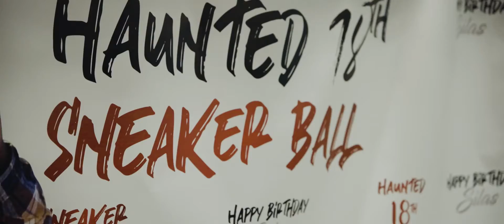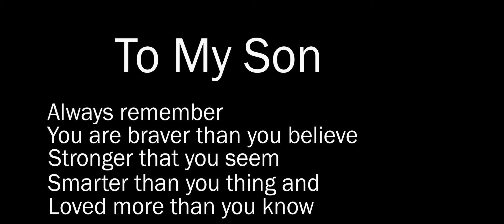Silas 18th Birthday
lets get the party started!!! He is 18 with a new set of wheels!!